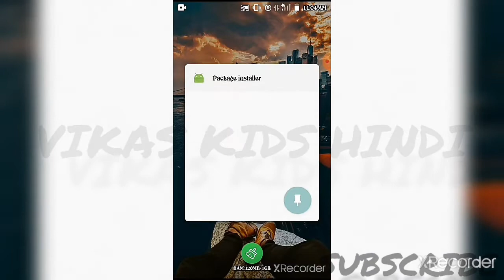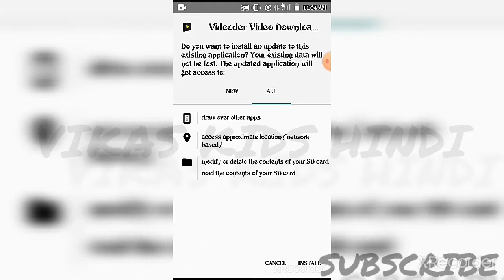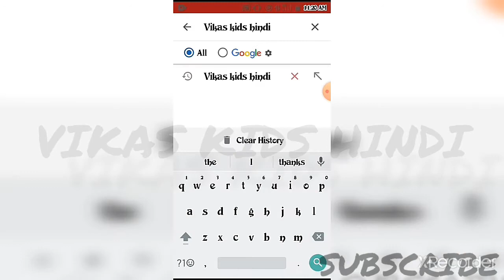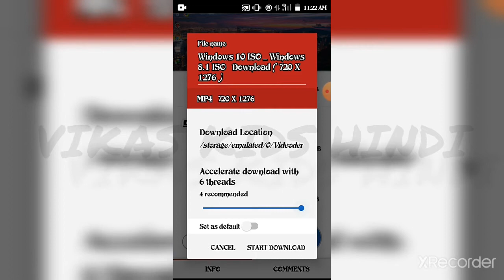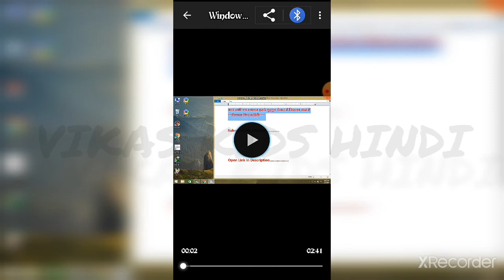Download YouTube Videos To Phone IN Full HD 1080P | Vikas Kids Hindi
My Youtube Channel Hello Guys. Comment Me Batao Kaise Ho Aap Log❤️.

In This Video You Will Know How To Download YouTube Videos On Android
.i.e, Video see App .
.LinkBelow👇👇.

 Official NCS(NoCopyrightsSongs)
All Credits Goes For Music To NCS.